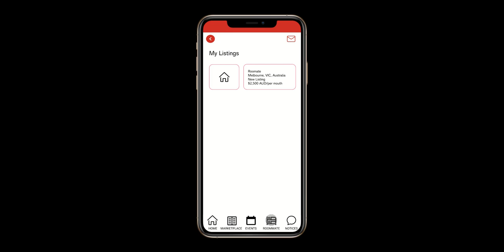UniLodge UX Prototype - 4 Day Design Sprint 'Roommate' Feature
Day 1: Mapping and Sketching
Day 2: Deciding and Storyboarding
Day 3: Prototyping
Day 4: User Testing